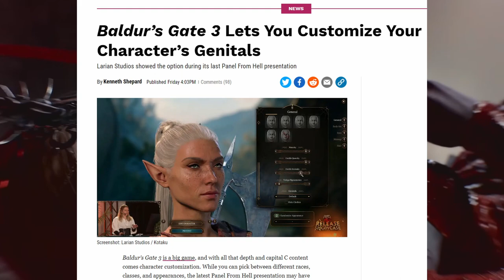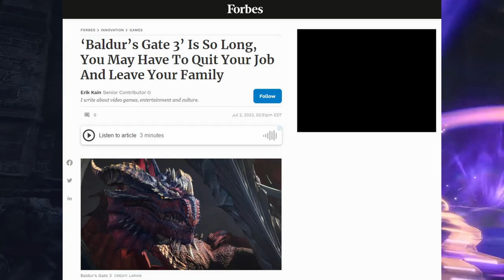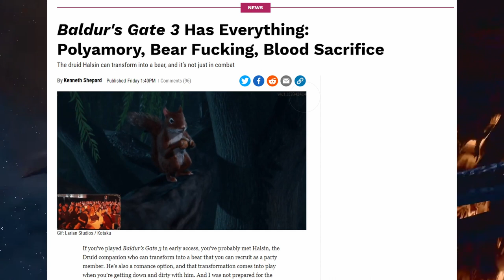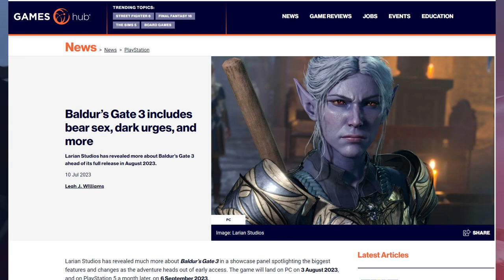Making Love To A Bear In Baldur's Gate 3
Furries rejoice as Baldur's Gate 3 takes interspecies love to the next level. You are not alone if you need clarification on that sequence of words. Thus, in the spirit of clarity, let's break down the latest controversy surrounding this upcoming game. Larian's Studios is in the midst of creating its 3rd installment in the famous Baldur's Gate franchise. Fans have been waiting on this game for years, and on August 5, the anticipation will end as Larians Studios prepares for early PC access. With the anticipation of this game building over the weekend, they decided to shine the spotlight on this title by showcasing exactly why you should be excited.

This excitement quickly turned into shock when it was released just how much freedom you will have in this game. While modern video games are no stranger to love scenes, nothing could prepare the unexpected audience for what lay ahead. If you ever thought about what it would be like to sleep with a bear, your dreams can now become a virtual reality in Baldur's Gate 3. In an attempt to take things to the next level, you can go all the way with a grizzly bear in this game. Yes, this is not a joke. Larian's Studios will have a bear love scene in their game.

Sources